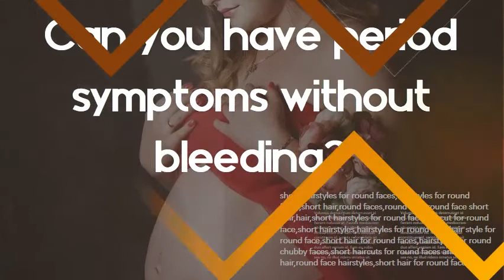Can you be pregnant and have period symptoms - Can you have period symptoms without bleeding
Is it OK to drink aloe vera while pregnant? Can I use aloe vera gel on my belly during pregnancy?
What does vitamin E do for your skin - What are the benefits of using vitamin E cream
Is licorice root good for hair growth? How can I regrow hair on my bald spot?
Does tea tree oil really kill lice - How many drops of essential oil do I add to shampoo
How long should I leave indigo in my hair? What can I put on hair for growth?
Does Pumpkin Seed Oil reduce DHT? How much pumpkin seed oil should I take for hair loss?
Can a change in birth control delay your period -How long does it take to adjust to new birth contr